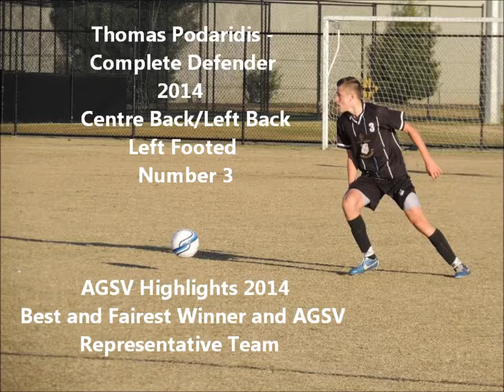Triantafilos Podaridis - Soccer Defender Highlights 2014/15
Young Talent, one of the most creative teenage left footed centre backs.